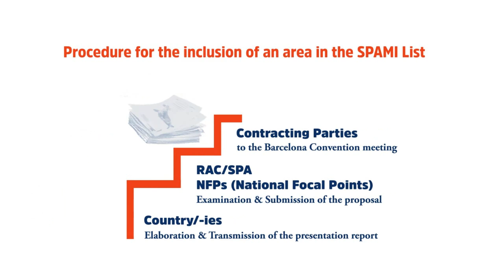SPAMIs : Protecting the Mediterranean natural heritage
"SPAMIs", Specially Protected Areas of Mediterranean Importance, is an international recognition or a label given to certain marine protected areas that should serve as an example and a model for the protection of the region’s natural heritage. Watch this one minute video to find out more about SPAMIs!

The film was produced by RAC/SPA and directed by Mrs Sofiya Voznaya.